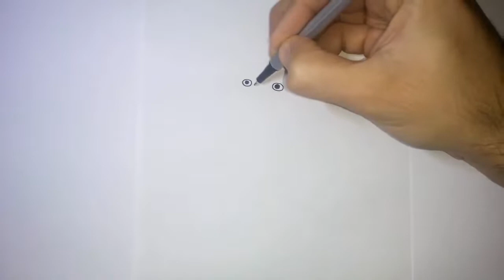How To Draw Tinseltoes (FORTNITE)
How To Draw Tinseltoes
tinseltoes
fortnite
how to draw fortnite